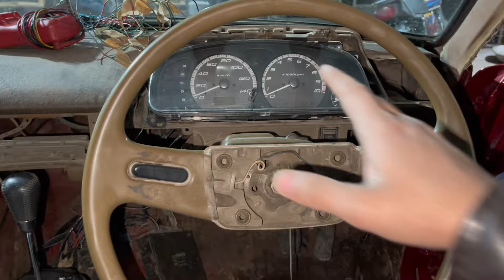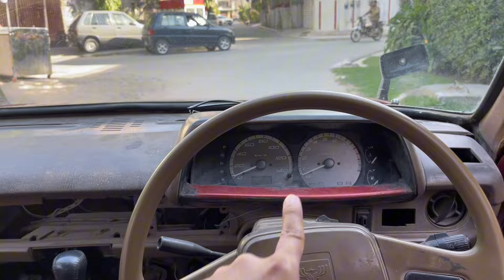Toyota Starlet Modified With Passo Engine 🔥 BBS Rims 👌🏻 Full Vintage Feels